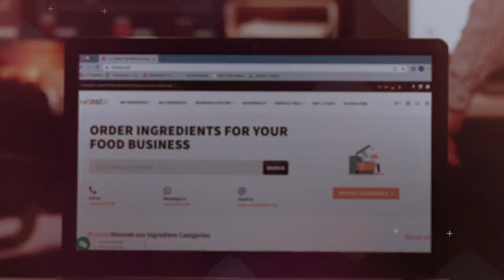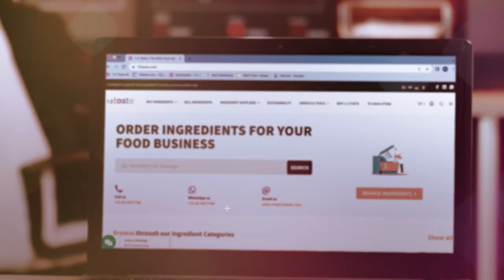1-2-Taste Webinar Series: Bakery - Creating your own Signature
1-2-Taste Webinar Series: Bakery - Creating your own Signature:
How can your bakery survive and thrive in a market dominated by several large, international producers, as well as plenty of small local competitors? To stand out from the crowd you need your own signature – and product innovation holds the key. Jos Vast of Bakery Academy, Peter Naylor of IMAG Organics, Egbert Jan Sonneveld of Blonk Quality Ingredients, Henk Bijl of Trigona Dairy Trade and Charif Geara of Nexxus Foods sit down with Jasper Schouten, CEO and Co-Founder of 1-2-Taste, to share their insights into the baker’s journey from idea to market launch.

Like every business today, smaller bakeries are struggling with the double-whammy of higher energy costs and the supply chain crisis. But while larger bakeries can often use their purchasing power to source what they need at the best price, their smaller counterparts don’t have that advantage. And that’s a big hurdle when you want to create and develop a new, innovative product.

A challenge? Absolutely. Impossible? Definitely not! The consumer trend towards ‘healthier’ products, for example, offers plenty of opportunities to create your own signature around innovative products using ‘alternative’ ingredients. Agave syrup to reduce sugar, teff flour for gluten-free or high-protein baked goods, non-dairy butter that lets you meet the increasingly important vegan market…

In this webinar, Jasper and the suppliers discuss the SME bakery’s journey to a successful new product, following five steps:
1. Developing the concept
2. Creating a winning protype
3. Going to market
4. Getting the best supplier contracts
5. Ensuring a robust supply chain

1-2-Taste can help you overcome your supply challenges, with a wide portfolio of ingredients; transparent, competitive pricing; an interface that makes it easy to find suppliers and order; minimal order quantities; and technical product development support.